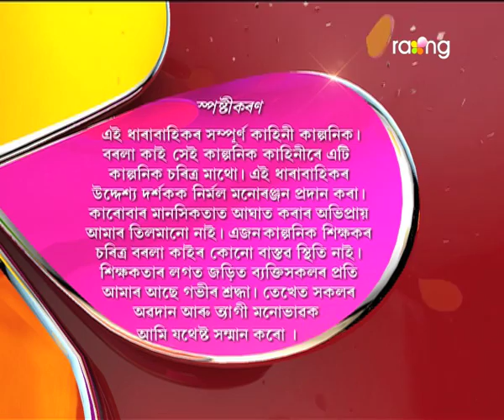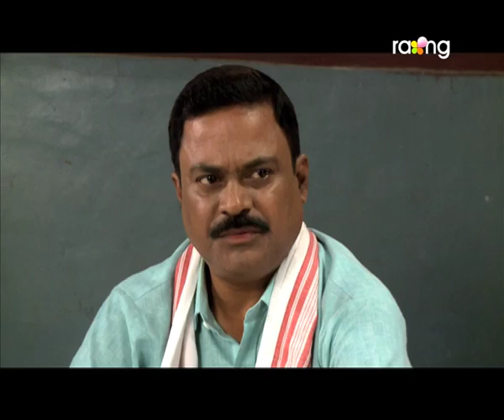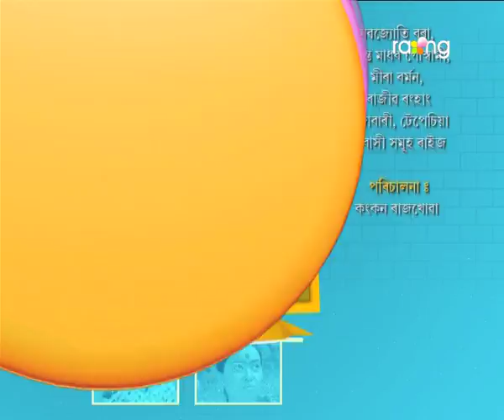Borola Kai - বৰলা কাই | 28th Jun 2017| Full Episode | No 681